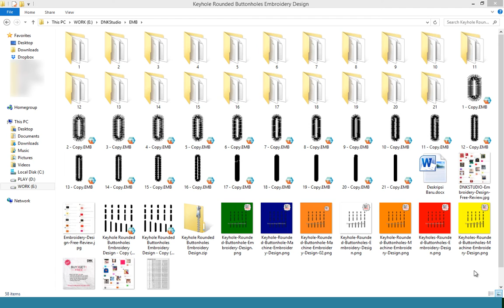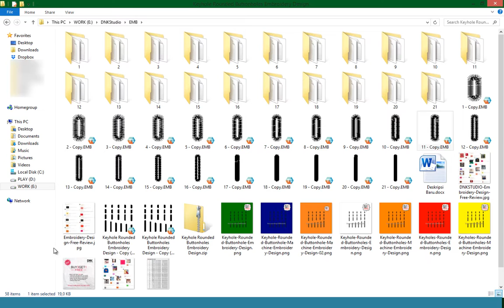Keyhole Rounded Buttonhole Buttonholes Embroidery Design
FORMAT FILE :
The following formats will be included in a zipped file :
.DST - Tajima
.EXP - Melco
.PCS – Ptaff
.PEC – Ptaff
.PCQ – Ptaff
.PCS – Ptaff
.EMD - Elna

Do you want to buy this Keyhole Rounded Buttonhole Buttonholes Embroidery Design ?

Get this Keyhole Rounded Buttonhole Buttonholes Embroidery Design